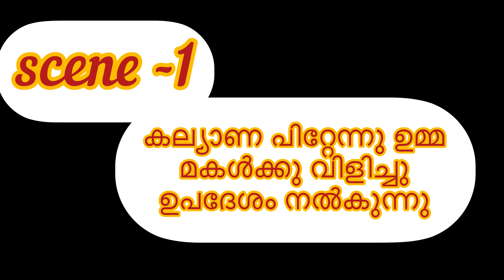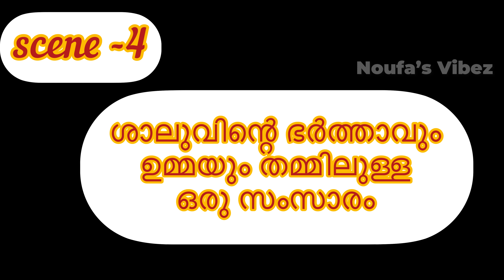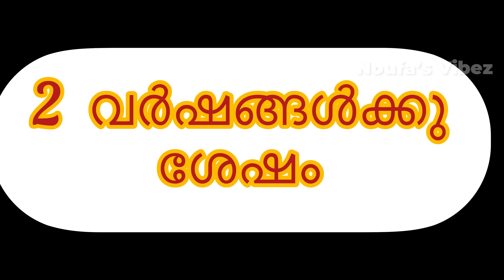അവസാനം ഉമ്മാക്ക് സംഭവിച്ചത് കണ്ടോ//ഇത് പോലെ ആർക്കും സംഭവിക്കാതിരിക്കട്ടെ //Noufas vibez//mother//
hai frnds...